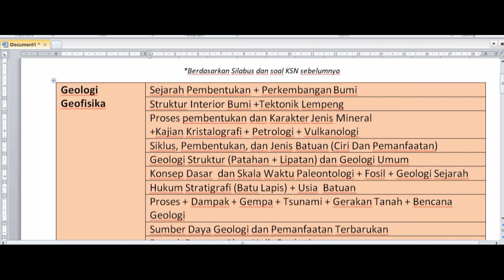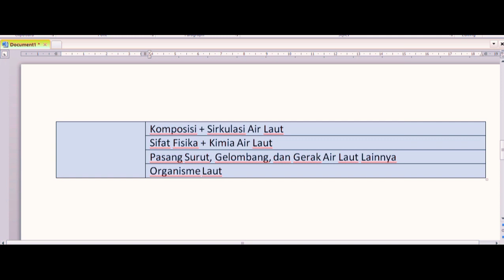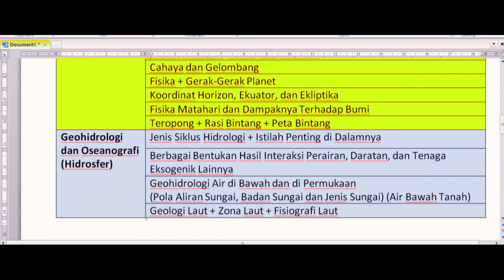Silabus OSN Kebumian 2023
Hai Pejuang Olimpiade Kebumian, Selamat Berjuang dalam Mengikuti Kompetisi Sains Nasional Kebumian di tingkat Sekolah, Kabupaten dan Kota, Provinsi, dan Nasional. Semoga dengan adanya Video ini dapat Membantu Kamu menjadi Medalis KSN Kebumian. Kisi-kisi pada Video diambil dari Silabus KSN Kebumian 2019 dan Disesuaikan dengan Soal-soal KSN Sebelumnya, sehingga dapat Menjadi Bekal bagi Kamu untuk Mengikuti KSN 2023.